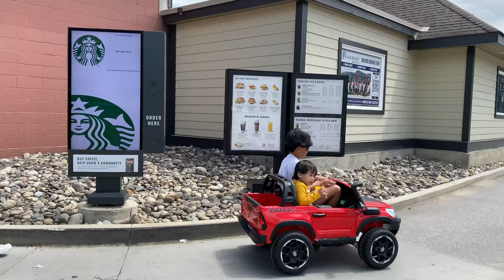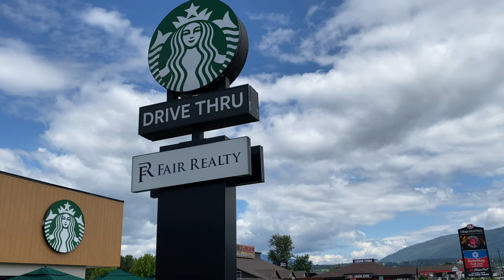Starbucks Drive Thru Play And Ride On Kid’s Power Wheels Drive 🚘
Welcome to Szaynne Tv!

This channel is all about family and making memories.

We are a family of 4 who loves exploring, road trips, vacation, nature walks and just pure family fun.

The purpose of this channel is to show and inspire families and kids to have fun, enjoy and love each other.

 Hope you enjoy watching our channel.

Thanks!

FAN MAIL send to:
SZAYNNE TV
Revelstoke, British Columbia
Canada V0E 2S0